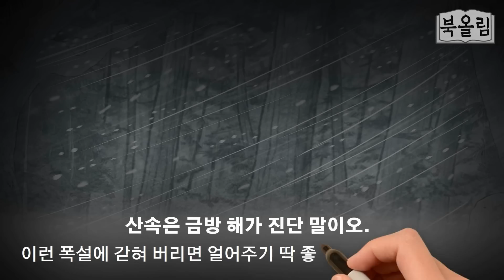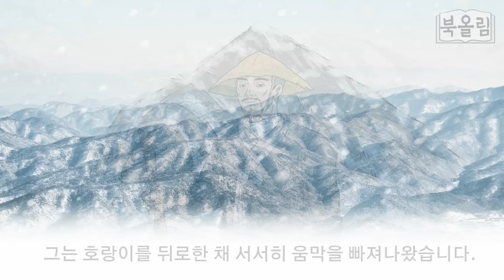지혜로운 사람만 알고 있는 삶의 원리 I 일체유심조